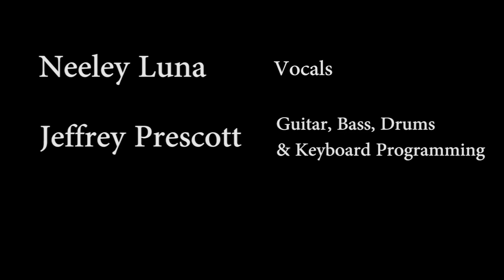Hide ( original song)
Neeley Luna / song: hide